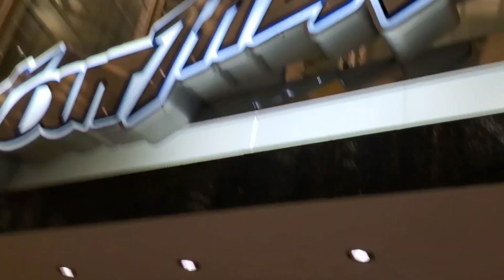Royal Promenade on Liberty of the Seas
The Royal Promenade (Deck 5) on Liberty of the Seas, a Royal Caribbean ship. Video was shot in December 2022.